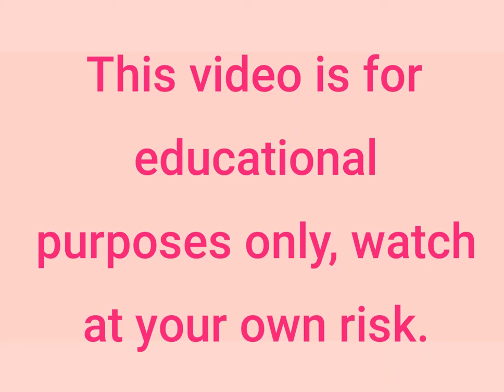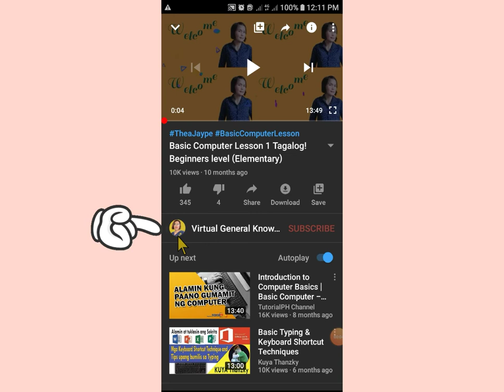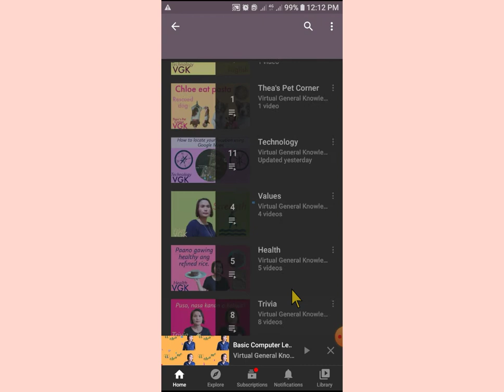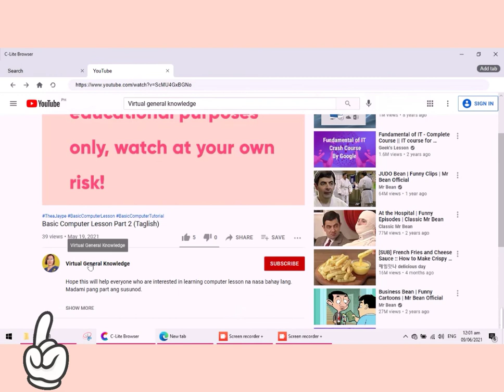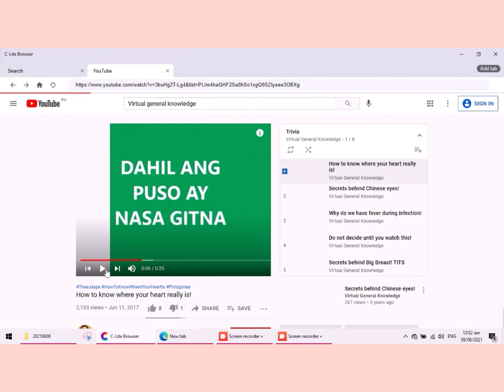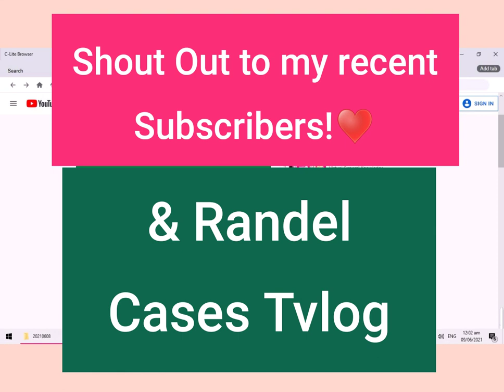How to view all my videos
Hi! Knowledge Champions habang gingawa ko pa lamang ang mga bago kong videos ay mag explore muna kayo sa aking channel upang mapanood nyo ang iba ko pang mga videos.